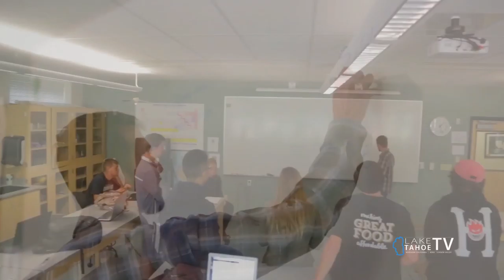The Tahoe Outdoor Show - Segment 1 - Sierra Nevada College - ODAL - 04/01/15